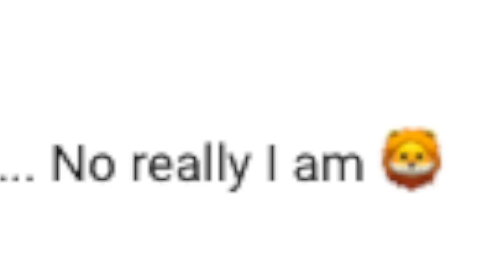HOW TO GET BATTLE PASS FREE WITH A PS4 CONTROLLER?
FOLLOW ME AND I WILL LOVE YOU 4 EVER ❤️ :
PSN ►MiniklinXD